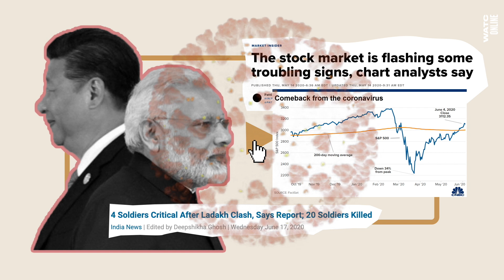WATC x Anthony Haric | Not Afraid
This evening let us worship the Lord with our whole hearts for in Him and through Him do we know who we are, we know our purpose and we’re strengthened to do His will. We’re chosen not forsaken, He is for us not against us! We are who He says we are!

In this time of uncertainty, it helps to know that God is for us and not against us and on this note we embark on this new series “Not Afraid” with Ps. Anthony Haric bringing us the word.

Worship by TheCircle